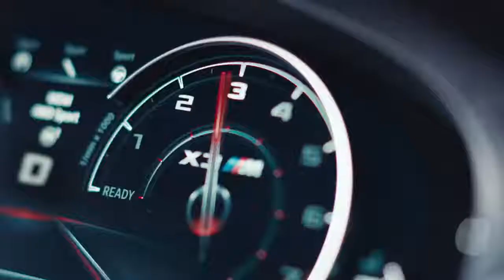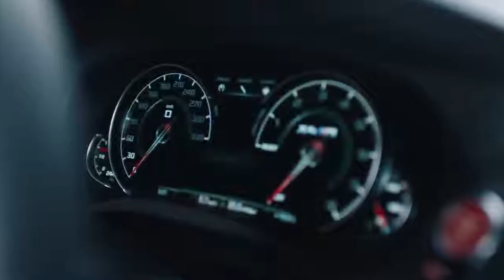01 The first ever BMW X3 M and X4 M Design